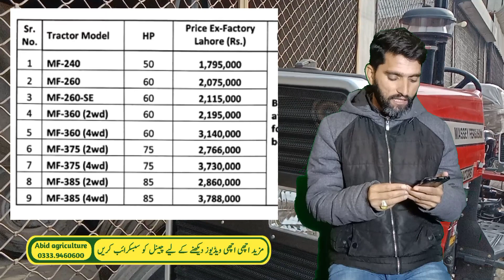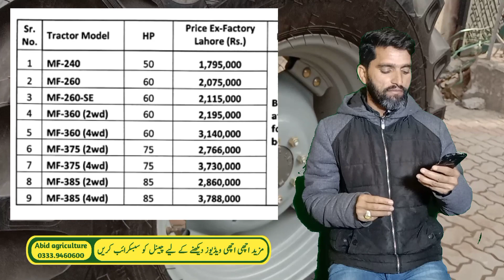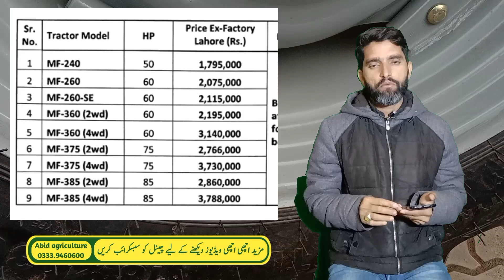Millat tractor price today update 2023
new price list millat tractor 2023|Massey Ferguson tractor price 2023|rate update today
Millat tractor new price list update today 2023|ملت ٹریکٹر کمپنی نے نئی پرائس لسٹ جاری کردی 2023
ملت فیکٹری نے نئی پرائس لسٹ جاری کردی 2023|millat tractor price list update today 2023|New price update
Today Lahore tractor market update|Millat tractor price in Pakistan 2023
Today tractor market update|Millat tractor price today Punjab
Massey 385 tractor price today Lahore tractor market update|Faizan tractor Lahore Pakistan
Today Lahore tractor market update today|Millat tractor price in Pakistan 2023
mf 385 tractor service Tyre price today Punjab Pakistan|Massey Ferguson tractor price in Pakistan
تمام ٹریکٹروں کی قیمتوں میں پھر سے اضافہ ہونے جارہا ہے |
Millat tractor price today increase|Massey Ferguson tractor new price list update today
Millat tractor company Lahore Pakistan today update|All pakistani tractor price in Punjab
Today Lahore tractor market update and price Lahore tractor factory
Today 385 tractor price in Pakistan millat tractor company Lahore
MF 385 tractor price 2023|385 tractor full review rate changing Modal 2023 in Pakistan
Today millat tractor price in Pakistan Lahore tractor market update
Millat tractor price in Pakistan today 2023|Massey Ferguson tractor 385 price in Punjab
Today Lahore tractor market update|Millat tractor factory Lahore Pakistan Punjab
today Pakistan tractor price update|Millat tractor new Holland Al ghazi fiat tractor price in Pakistan
Today Lahore tractor market update|Massey Ferguson tractor price in Pakistan
Today Lahore tractor market price increase|New millat tractor price in Pakistan 2023
Today millat tractor factory Lahore band in Pakistan|Millat tractor update
Millat tractor factory Lahore banned 🚫 in Pakistan|News off Massey Ferguson tractor company
Millat tractor price today Punjab Pakistan|385 tractor Pakistan PunjabToday Lahore tractor market update today|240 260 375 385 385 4×4 millat tractor price in Pakistan
Today Lahore tractor market update|millat tractor price in Pakistan
millat tractor price list update 2023 modal|New price all Massey Ferguson tractor in Pakistan
2022 modal tractor millat company price decrease|2023 modal Massey Ferguson tractor rate increase
new millat tractor price in Pakistan 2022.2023|Lahore tractor market update today
Massey Ferguson millat tractor factory Lahore Pakistan|All modals tractor price in Pakistan
Today Lahore tractor market showroom price update|Massey Ferguson tractor price in Pakistan
Today Lahore tractor market showroom price update|New millat tractor price in Pakistan
Today Lahore tractor market update 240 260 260se 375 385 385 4by4|New millat tractor price today
Today 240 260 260se 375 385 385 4×4 tractor price today Lahore Punjab Pakistan
Today Lahore tractor market update today|240,260,375,385 tractor Pakistan Punjab price 2023
Today Lahore tractor market update|385 tractor price 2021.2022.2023
Today 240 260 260 se 375 385 tractor Pakistan Punjab price today
2023 modal tractor booking price in Pakistan|New millat tractor price today Lahore tractor market update
Lahore tractor market update today|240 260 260se 375 385 tractor Pakistan Punjab price 2023
Today 240 tractor price in Pakistan|260 turbo 260 se tractor price|385 tractor price
Today Lahore tractor market showroom price update|Millat tractor factory Lahore Pakistan
Today millat tractor Lahore market showroom price update|2023 modal tractor price today
Today 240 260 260 spacial edition 385 tractor Pakistan Punjab price 2023|Abid agricultureLahore tractor market showroom price today Punjab Pakistan|Millat factory Lahore Pakistan
Today 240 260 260se 385 price 2023|New millat tractor price today 2023
Today 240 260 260se 385 price 2023|New millat tractor price today Lahore tractor market update showroom
Today Lahore tractor market update in Punjab Pakistan|All new millat tractor price in Pakistan 2023
Today Lahore tractor market showroom price today Lahore Punjab Pakistan|385 tractor price 2023
Today 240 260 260se 385 tractor price in Pakistan|Mtl part's app millat tractor company Lahore
Today Lahore tractor market showroom price update|Abid agriculture
Today Lahore tractor market showroom price 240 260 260se 385 new millat tractor price
Today Lahore tractor market showroom price update Pakistan|Massey Ferguson tractor price today
Lahore tractor market showroom price update today|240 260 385 new millat tractor price in Pa
today day 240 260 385 tractor price in Pakistan|Lahore tractor market showroom price today
Today 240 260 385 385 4×4 price in Lahore tractor showroom|new millat tractor price 2022